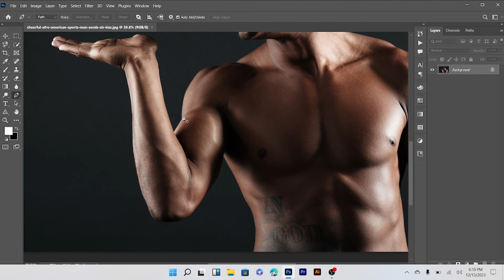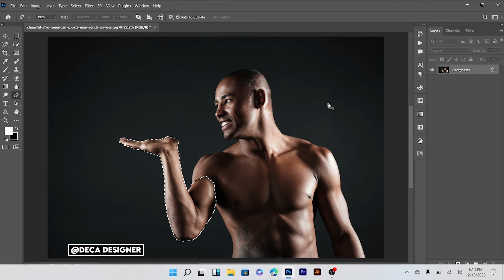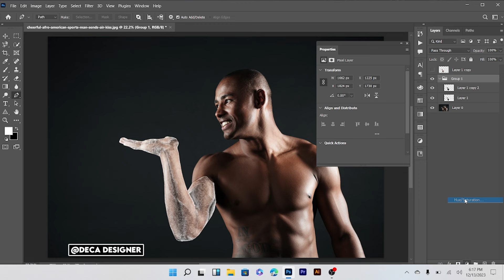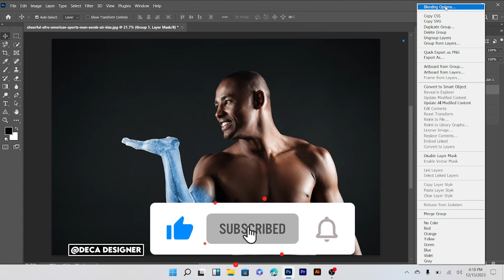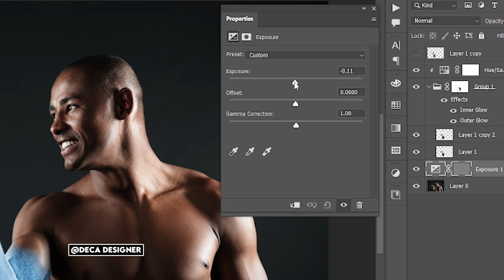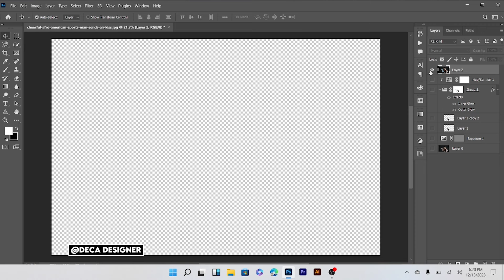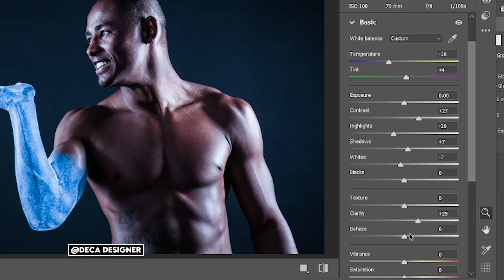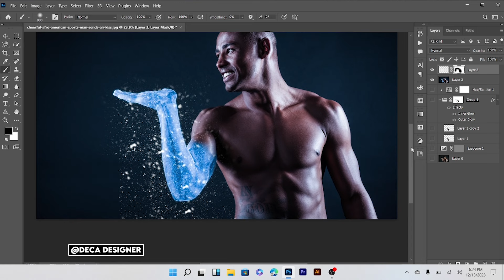Fantasy Frost Hand Effect in Photoshop - Photoshop Tutorial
In this tutorial, you will learn how to create a Fantasy frost hand effect in photoshop, photoshop tutorial.

Hi, welcome, I make the best Graphic design tutorial using Adobe Photoshop and Adobe Illustrator. I have 5 Years of Experience in this field.

►Photo Manipulation  ► Photo Editing
►Camera Raw Presets  ►Color Grading

►Photo Effects  ►Portrait Effects
►Text Effects   ►3d Effects

►Glow Effect  ►Fantasy Effects
►Digital Art & Painting   ►Book Cover

►Logo Design  ►T-shirt Design
►Poster, Flyer & Banner design  ►CV Design

►Label and Packaging Design
►Product Manipulation ►Clothing Tag

►Deca Designer  ►Graphic Design
►Graphic Designer   ►Graphic Designing